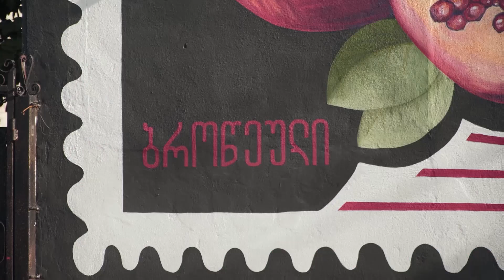Mural Sakartvelo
Mural for Niko mural festival in Kutaisi 2022